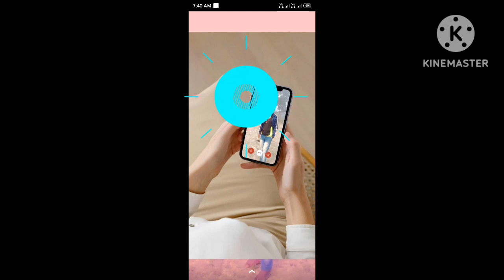Herman tudu Name Ringtone Please Pickup The Phone Ringtone Video 2022 Santali Boy 2023